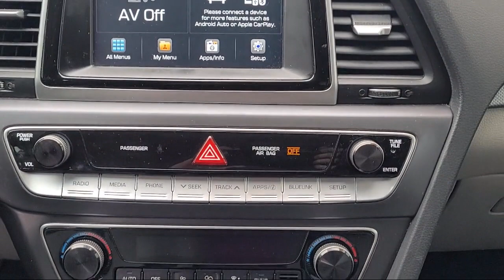2019 Hyundai Sonata SEL Antioch Pittsburg Brentwood Concord Walnut Creek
2019 Hyundai Sonata SEL Stock Number: U31556 Vin:5NPE34AF8KH744720.